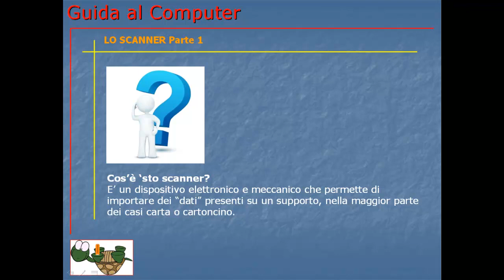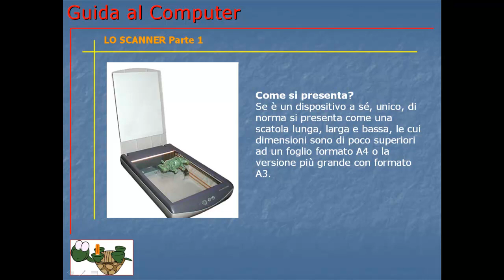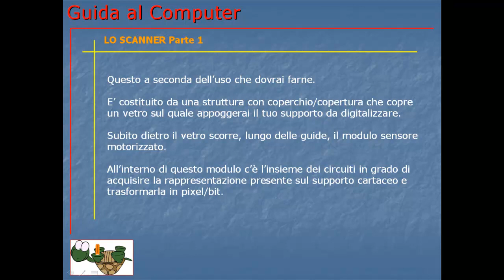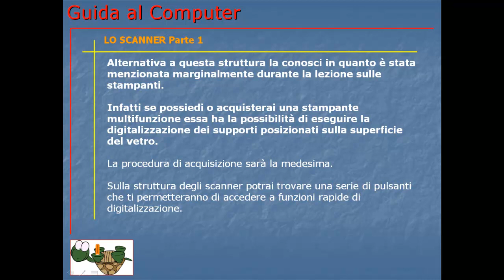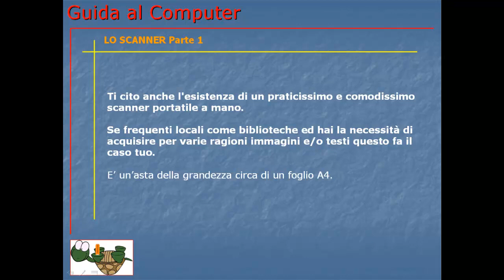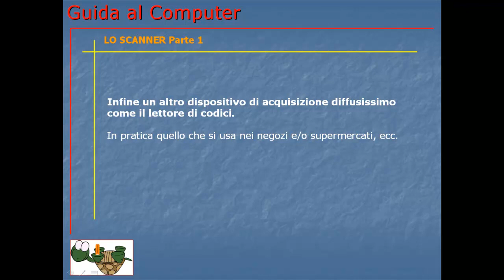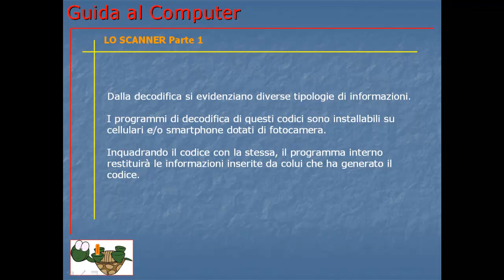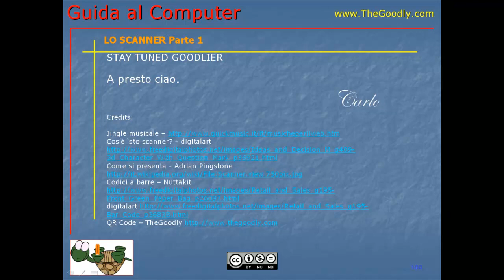Corso Informatica Base e Avanzato | Corso Computer da Base ad Avanzato | Lezione 026